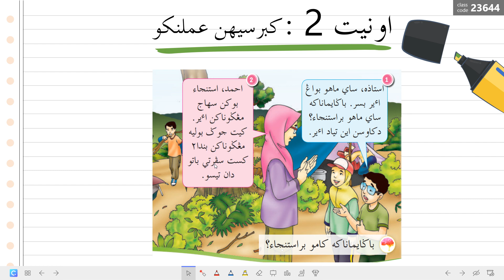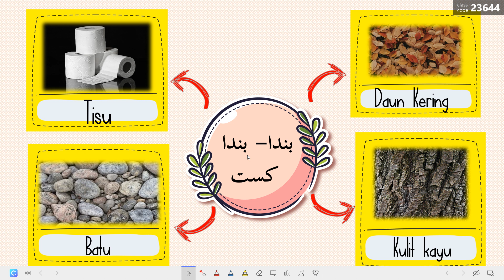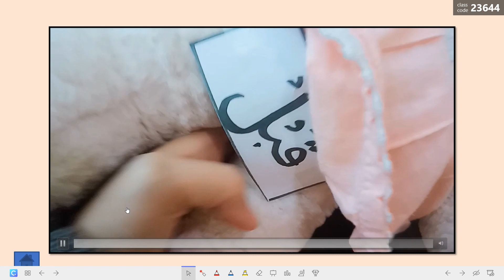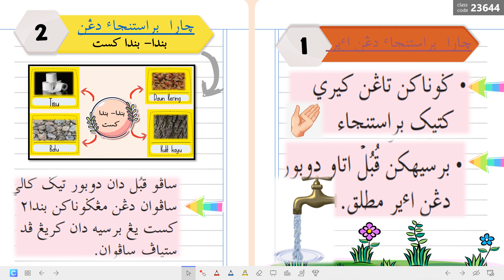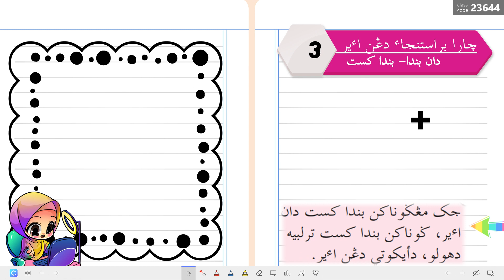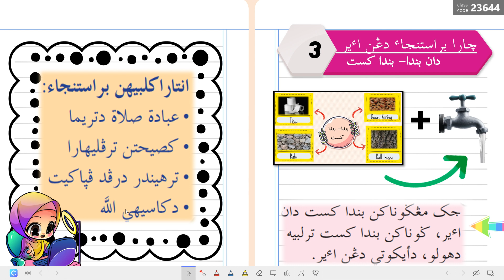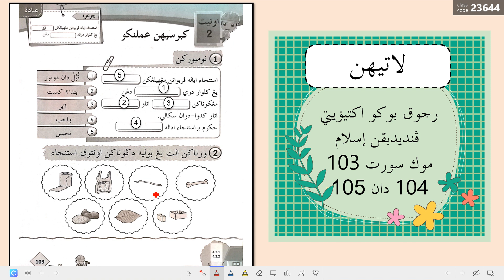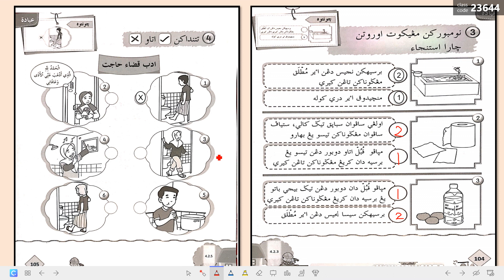PENDIDIKAN ISLAM TAHUN 1: KEBERSIHAN AMALANKU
SUBJEK : PENDIDIKAN ISLAM
BIDANG : IBADAH
TAJUK : KEBERSIHAN AMALANKU
RUJUKAN : BUKU TEKS PEND.ISLAM TAHUN 1 M/S 92-92